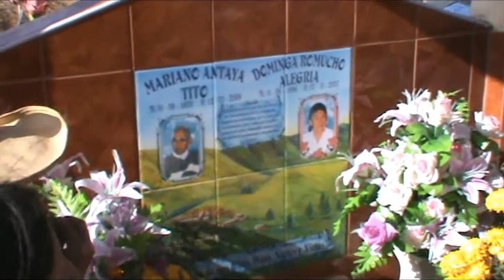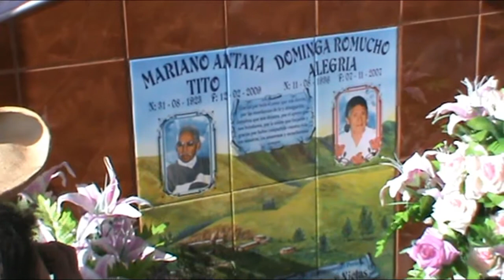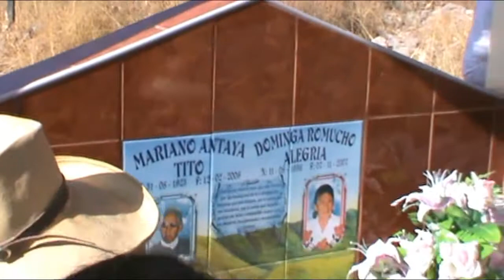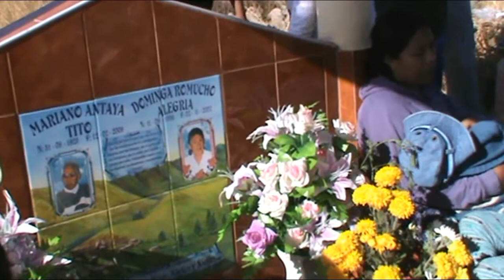siempre por mi pueblo lindo uchuymarca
siempre unidos con toda la familia